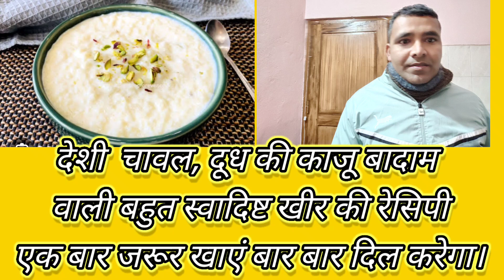खीर की रेसिपी, घर में बनाई हुई घर के दूध और चावल की शानदार खीर।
new year
new year song
new years fireworks
best happy new year
top new year songs of all time
new year countdown 2024
nye fireworks
global news
new year's eve fireworks
new years eve fireworks
top new year songs
best happy new year songs playlist 2024
associated press
new year fireworks
dubai fireworks
new years day
watch new years fireworks
new years eve fireworks where to watch
new years eve 2024
london fireworks
fireworks live
new year party
live news
latest news
news live
दोस्तों नमस्कार आज हमने बनाई है शानदार घर के चावल और दूध की खीर इसके अलावा मेरे द्वारा घर मैं बनी हुई अनेक प्रकार की रेसिपी दी जाती है जो आप चैनल में देख सकते हैं मेरे द्वारा आज बहुत अच्छी पहाड़ी रेसिपी बनाई है आप जरूर देखें, इसके अलावा मेरे द्वारा मॉर्निंग के एक्सरसाइज रनिंग वॉक और उत्तराखंड के मंदिरों का भ्रमण कौसानी चितई बागेश्वर
 आदि का भ्रमण कराया गया है आप जरूर देखें धन्यवाद।